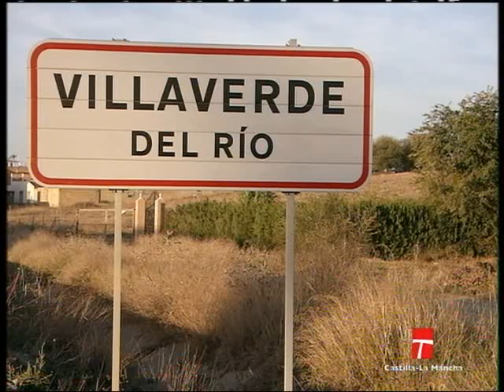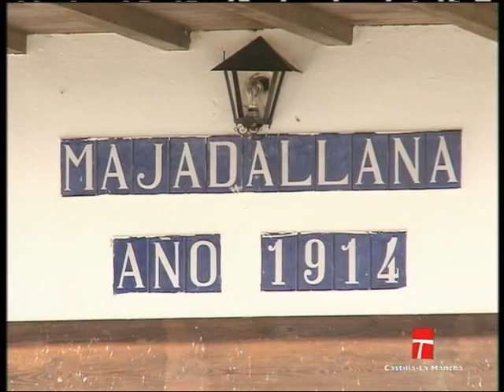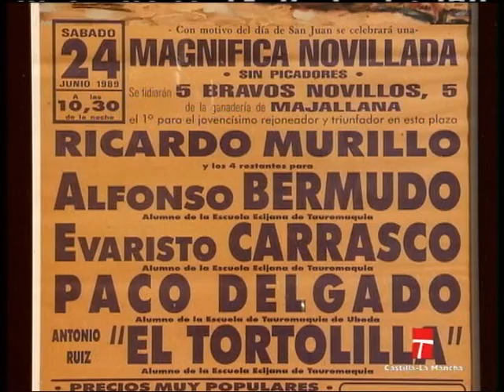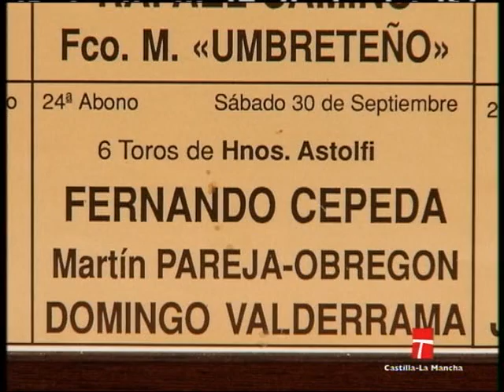Ganaderia de "ASTOLFI"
-Sigla: UDY
-Localidad: Villaverde del Río
-Provincia: Sevilla
-Divisa: Verde botella y oro viejo.
-Descripcion señal de oreja: Horqueta en ambas orejas.
-Fincas: "Majadallana" y "Las Galianas"
-Propietario: Astolfi Ramírez y S.L.
-Representante: Jerónimo Astolfi Ramírez
-Historia: Al dividirse la ganadería de don Nicanor Villa, la parte correspondiente a su hija doña Carmen Villa Lázaro fue adquirida en 1950 por don Domingo González Dominguín, que la inscribió a nombre de su esposa, doña Carmen Aparicio Alfayate. En 1954 fue adquirida por don José Bohórquez que la inscribió a nombre de su esposa doña Francisca Mora Figueroa que, variando el hierro, eliminó todo lo anterior y la formó con reses adquiridas a su hermano don Fermín Bohórquez, procedentes de Urquijo. En 1969 fue vendida a doña Belén Ordóñez y en 1981 la adquiere a su vez don Antonio Gallego Romero, que varía el hierro. En 1990 la adquieren sus actuales propietarios, que varían el hierro por el que actualmente utilizan y la forman con reses de “Manolo González” anunciando Hermanos Astolfi. A partir de 1999 se anuncia “Astolfi”. En 2006 adquiere dos sementales de \"Toros de Jarrama\" y en 2007 un escogido lote de vacas a \"Manolo González\" de origen \"Guadalest\" y \"Torrestrella\"
-Procedencia actual: Carlos Núñez.
-Antiguedad: 19/10/1997